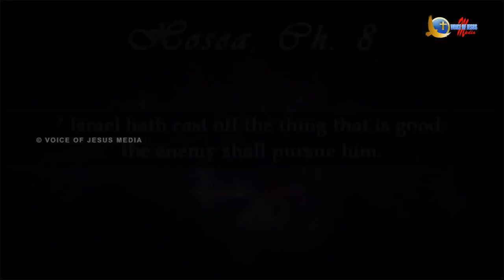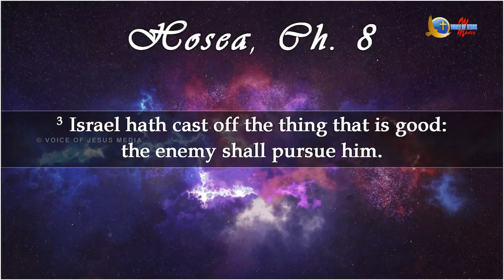Zeal for his(JESUS) House - Bro. Vincent Selvakumar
And his disciples remembered that it was written, The zeal of thine house hath eaten me up. John 2:17...